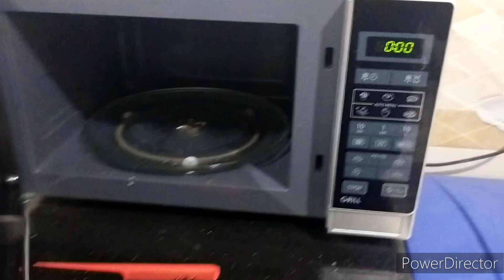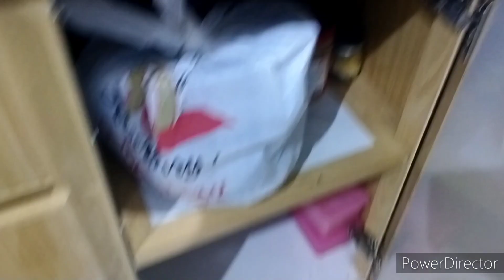Kitchen tour in the salon ||మా salon లో వంటగది ఎలా ఉందో చూద్దాం రండి kichen tour in telugu 2023